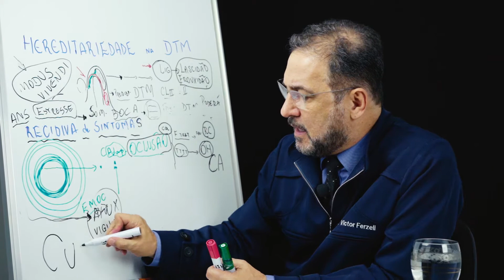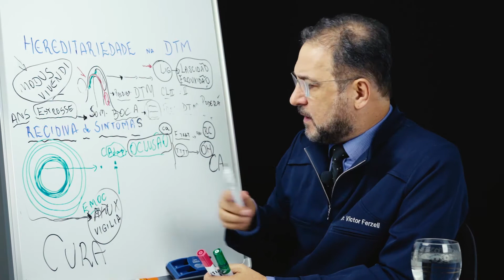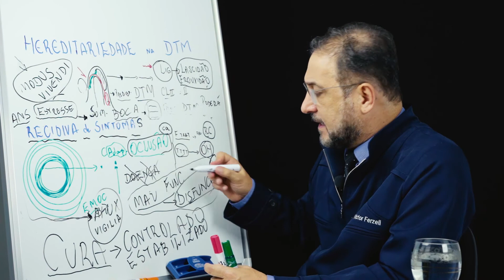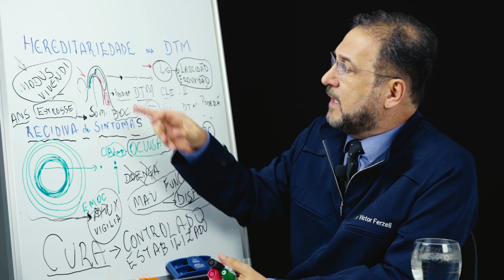A DTM tem cura?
Ao meu ver não tem curta porque não é uma doença, entenda.